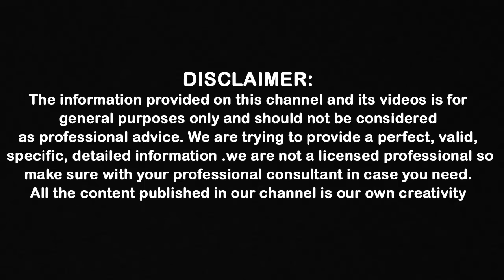Dr CL Venkat Rao New Video | తేనే, నిమ్మరసం వల్ల ఇమ్యూనిటీ పెరుగుతుందా? | Shri Tv Doctor